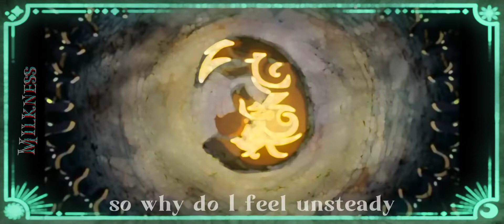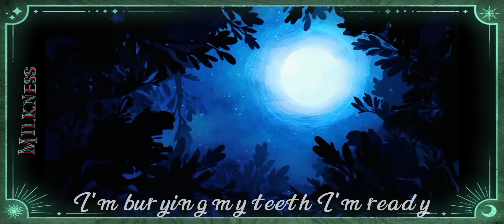Here come the wolves ~ Wolfwalkers ~ Halloween AMV